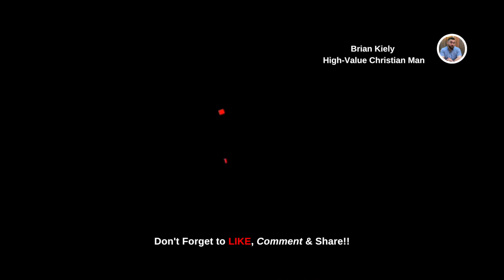Am I Going to Heaven?? 🤯🙏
This video will explain to you what the Bible says about spending eternity in heaven + provide you with a Prayer to Receive Salvation!